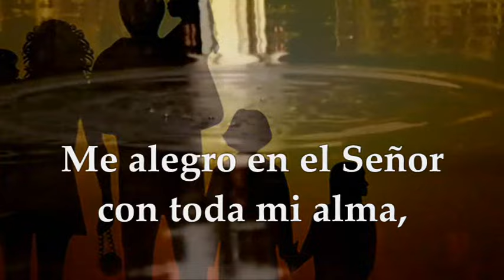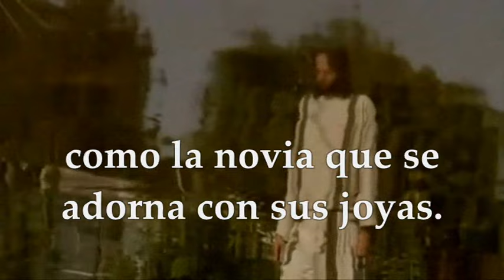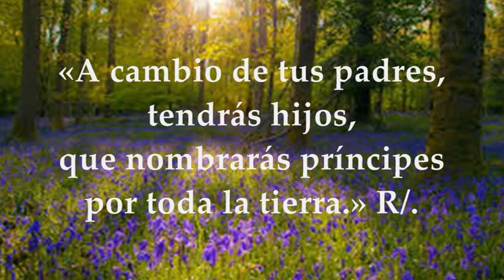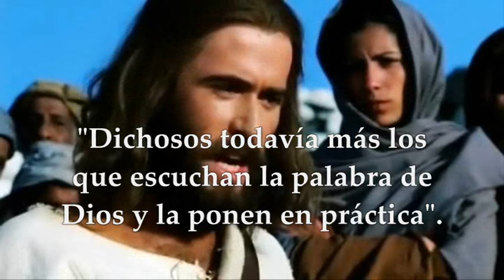EVANGELIO MEMORIA OPCIONAL DE NUESTRA SEÑORA DE FÁTIMA MAYO 13 DE 2024 | LUCAS 11,27-28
EVANGELIO Y LECTURAS EUCARISTÍA MEMORIA OPCIONAL DE NUESTRA SEÑORA DE FÁTIMA, 13 DE MAYO DE 2024. Primera Lectura: Del libro del profeta Isaías 61,9-11 Salmo 44 R/. Escucha,Hija, Mira: inclina el oído. Del Santo Evangelio según San Lucas 11,27-28.